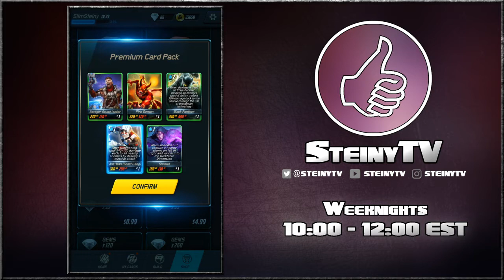OPENING MY 1ST PREMIUM CARD PACK // MARVEL BATTLE LINES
DON'T MISS MY LIVESTREAMS ON TWITCH:
Weeknights 10:00-12:00est

CONTENT:
Home of The Mighty Thumb Club.
A family friendly environment where I try my best to climb the ladder of gaming awesomeness, rock out to the best music the 80's and 90's had to offer, and enjoy a nice cool glass of chocolate milk!
Live streams every weekday and occasional uploads.

CONTRIBUTIONS:
Donations are not required, but if you enjoy the content and would like to further support Steiny